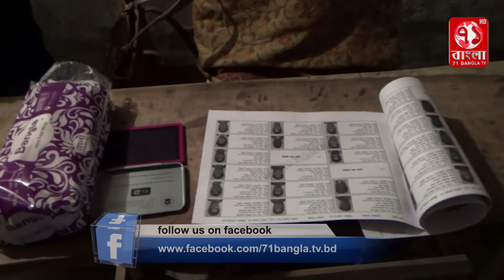আজ দ্বিতীয় দফায় উৎসব মুখর ও শান্তিপূর্ণ পরিবেশে নাটোরের গোপালপুর পৌরসভায় নির্বাচন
আজ দ্বিতীয় দফায় উৎসব মুখর ও শান্তিপূর্ণ পরিবেশে নাটোরের গুরুদাসপুর, নলডাঙ্গা এবং গোপালপুর পৌরসভায় নির্বাচন

71 BANGLA TELEVISION A World wide IPTV News Television broadcast from Bangladesh. This television channel is a popular channel in Bangladesh and has already become popular in many countries of the world. We are broadcasting the development activities of the government and the remote areas of Bangladesh with the aim of building digital Bangladesh, and we have been seriously promoting the news of the Bangladeshi community in different countries of the world. At present, this channel has been publishing special reports including 24 hours of talk show about various contemporary issues, national, politics, international, sports, finance and trade, entertainment, culture,information and technology, education, religion, health, jobs, agriculture,corruption and live news. etc…

71 Bangla Television  is the most popular Bengali language TV channel in Bangladesh that offers unbiased & comprehensive news and entertainment programs...

71 Bangla Television Official Address:

53, Modern Mansion (9th Floor) Motijheel C/A